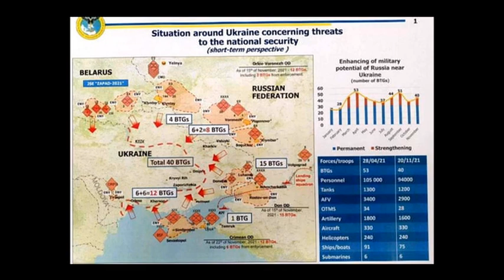Полковник Макгрегор: контрнаступление ВСУ закончится тем, что ВС РФ дойдут до Одессы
Бывший советник Пентагона по военно-политическим вопросам Дуглас Макрегор предрек, что российские войска в итоге дойдут до Одессы, а объявленное Украиной контрнаступление завершится полным разгромом даже с учетом освобожденных подразделений, сказал отставной полковник